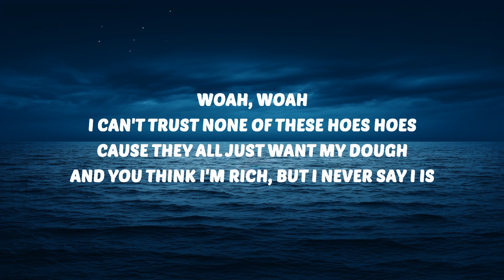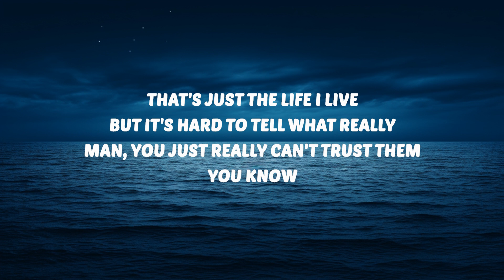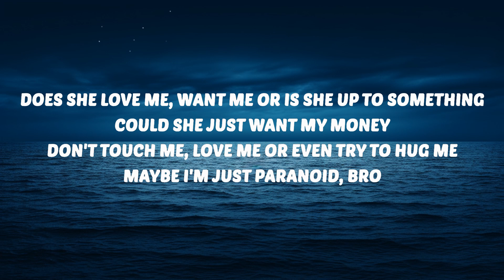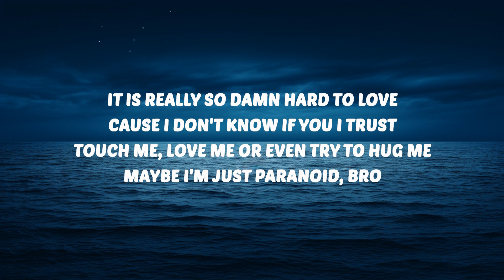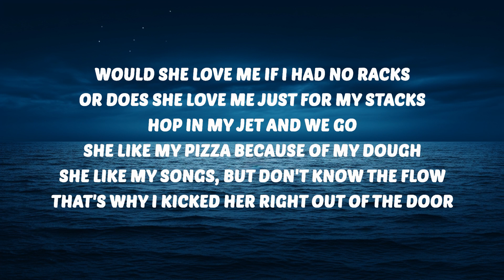Blake Schmitz - Paranoid (Lyrics) | 15 Min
🎶 Blake Schmitz - Paranoid (Lyrics)